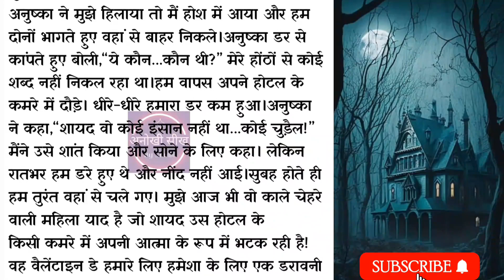वैलेंटाइन डे की डरावनी घटना 😱 | Valentine's day horror story in hindi